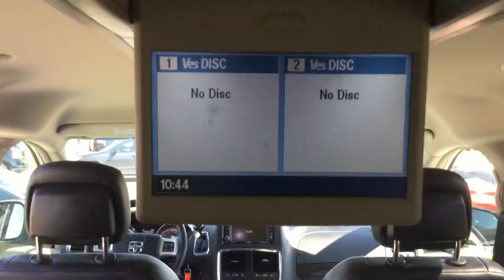7SI8262B - 2013 Dodge Grand Caravan | Lethbridge Toyota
Ooooooweeee! Would you look at what we just got in! This 2013 Dodge Caravan has everything but the kitchen sink in it! This local trade in has just over 132,000 faithfully maintained kilometers on it! The 3.6L V6 engine has plenty of get up and go and with Dodge’s Stow ‘N’ Go seating allows for AMAZING storage! This beauty also has dual DVD screens, leather interior with the driver, passenger and rear outboard seats all heated! Dual power sliding doors, sunroof, fog lights, Navigation, Bluetooth Audio & Phone, Heated Steering Wheel, back up camera with parking sensors, 3-zone climate control, never been smoked in and priced to go!